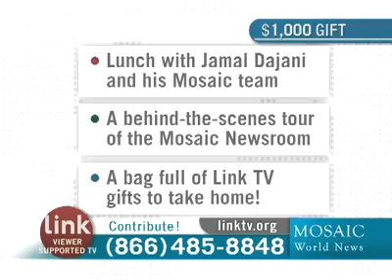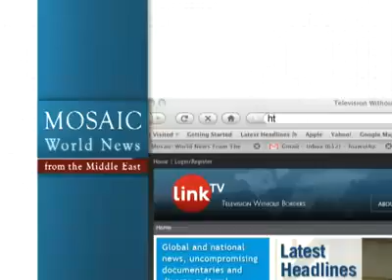Mosaic News - 9/15/10: World News From The Middle East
Today's headlines:
"Two held for planning bomb attacks in Bahrain," Al Arabiya TV, UAE
"Israeli-Palestinian direct talks resume in Jerusalem," Al Jazeera TV, Qatar
"Former Israeli official says that settlements are a non-issue," IBA TV, Israel
"US warns Sudan ahead of referendum," BBC- Arabic
"France votes against the veil," Dubai TV, UAE
"Culture of violence taking a toll on Iraqi children," Sumaria TV, Iraq
"Sudanese migrant shot dead at Egypt-Israel border," France 24, France
Mosaic is a Peabody Award-winning daily compilation of television news reports from the Middle East, including Egypt, Lebanon, Israel, Syria, the Palestinian Authority, Iraq and Iran. Produced for Link TV by Jamal Dajani.